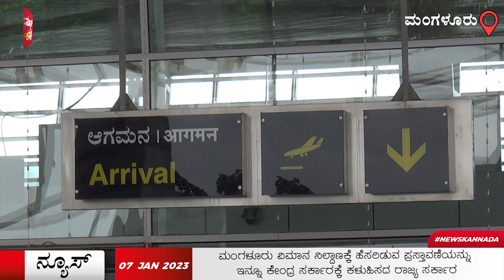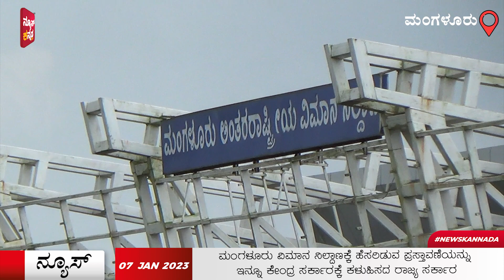ಮಂಗಳೂರು ವಿಮಾನ ನಿಲ್ದಾಣಕ್ಕೆ ಹೆಸರಿಡುವ ಪ್ರಸ್ತಾವಣೆಯನ್ನು ಇನ್ನೂ ಕೇಂದ್ರ ಸರ್ಕಾರಕ್ಕೆ ಕಳುಹಿಸದ ರಾಜ್ಯ ಸರ್ಕಾರ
ಮಂಗಳೂರು ಅಂತರಾಷ್ಟ್ರೀಯ ವಿಮಾನ ನಿಲ್ದಾಣಕ್ಕೆ ಹೆಸರಿಡಬೇಕೆಂಬ ಹೋರಾಟಕ್ಕೆ ಹಲವು ವರ್ಷಗಳಾದರೂ ರಾಜ್ಯ ಸರ್ಕಾರ ಇನ್ನೂ ಪ್ರಸ್ತಾವನೆಯನ್ನು ಕೇಂದ್ರ ಸರಕಾರಕ್ಕೆ ಕಳುಹಿಸಿಲ್ಲ.